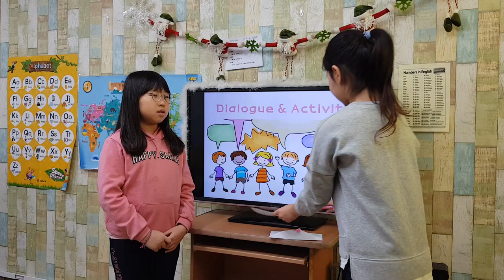차일드유 월드컵 187 EC 3 Tiny A Birthday Card for Mom, My Yellow Bike 김정연 최민재